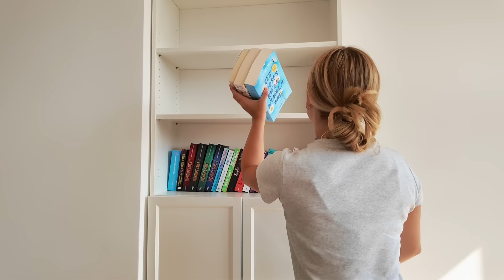J'EMMENAGE DANS L'APPARTEMENT DE MES RÊVES !!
hello :)

merci d’avoir regardé cette vidéo, en espérant qu’elle vous a plus !

à bientôt !